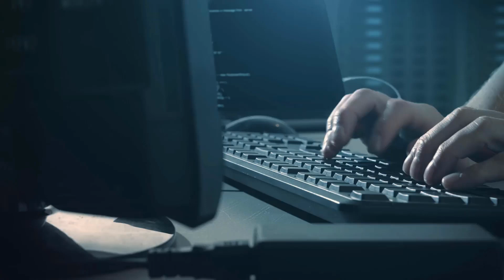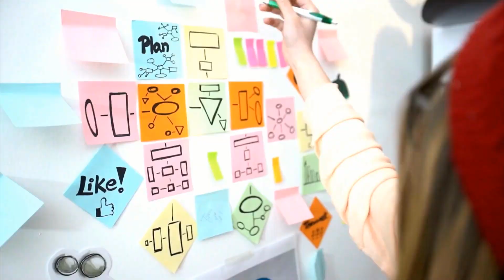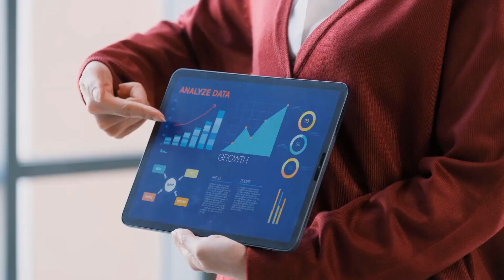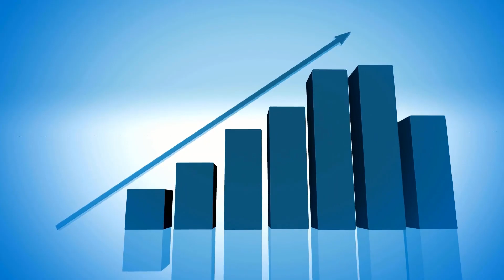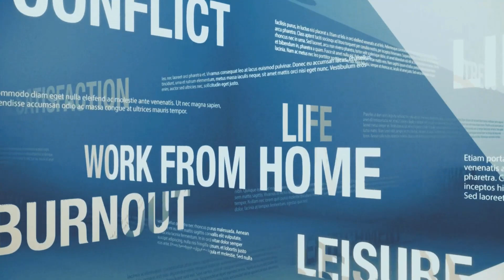Top 10 Soft Skills for IT Professionals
In today's fast-paced and competitive business environment, IT professionals need more than just technical expertise to succeed. Soft skills are essential for building strong relationships, communicating effectively, and collaborating with others in the workplace.

In this video, we'll explore the top 10 soft skills that every IT professional should have in their arsenal. From effective communication and teamwork to problem-solving and adaptability, we'll break down each skill and provide practical tips for developing them.

Whether you're just starting out in your IT career or looking to take your skills to the next level, this video is for you. Join us as we explore the importance of soft skills in the IT industry and show you how to develop the essential skills you need to succeed.

Topics covered in this video:

Problem-solving
time management